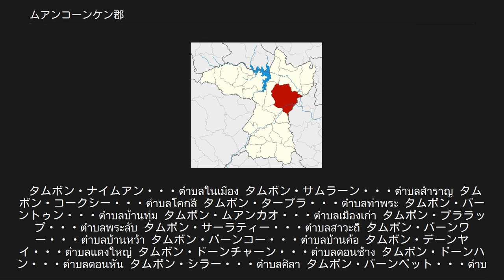ムアンコーンケン郡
ムアンコーンケン郡（ムアンコーンケンぐん、タイ語: อำเภอเมืองขอนแก่น ）はタイ東北部・コーンケン県にある郡（アムプー）である。
コーンケン県の県庁所在地でもある。
 バーン・マカーム (บ้านมะขาม) という村があったが、大きなタマリンドの木即ちマカームがあったが、心材すなわちケン (แก่น) が見えていたにもかかわらず、霊験があるとされ信仰の対象になり、枯れた後も仏塔も造り保護された。
そこで、この地は（マ）カームケンと呼ばれたがこれが訛ってコーンケンと呼ばれるようになった。
 日本語では、コーンケーン、コンケーン、コンケンなどとも表記されている場合がある。
 1783年ラーチャクルールワンと呼ばれる人物が330人の人民を引き連れ、現在のバーンパイ郡に移住してきたのが始まりである。
この後、街の中心は現在のコーンケンに移った。
 かつてはプララップ郡と呼ばれていたが、1938年、県名と県庁所在地の名前を一致させるという政府の政策によりムアンコーンケン郡と改称された。
 1959年から1963年にかけてタイの首相であったサリット・タナラットはコーンケンを東北部におけるモデル地区とし、大学を創設するなど積極的に開発を行った。
このためコーンケンはイーサーン（タイの東北部）でも有数の都市となっている。
 ポーン川とチー川が郡の東部で合流する、市東部などが若干山地になっている他はおおむね、前述の川が形成した平坦な地域にある。
 交通は鉄道が南北に通っており、北のノーンカーイやウドーンターニーなどと通じており、南はナコーンラーチャシーマーと通じている。
またこの鉄道に国道2号線が平行して走っている。
東には国道208号線、国道209号線がのびており、前者はマハーサーラカームと後者は、227号線と接続しローイエット県と、213号線と接続しサコンナコーン県と、213号線・2042号線と接続しムックダーハーン県とを結んでいる。
なお郡北西部にはコーンケン空港がある。
 郡内の主要な産業は農業である。
また郡北部には「東北部工業振興センター」があり工業都市としての性格も持つ。
 郡内には18のタムボンがあり、その下位に267の村（ムーバーン）がある。
また2つの自治体（テーサバーン）が設置されており以下のようになっている。
 また、郡内には16のタムボン行政体が設置されている。
 タムボン・ナイムアン・・・ตำบลในเมือง タムボン・サムラーン・・・ตำบลสำราญ タムボン・コークシー・・・ตำบลโคกสี タムボン・タープラ・・・ตำบลท่าพระ タムボン・バーントゥン・・・ตำบลบ้านทุ่ม タムボン・ムアンカオ・・・ตำบลเมืองเก่า タムボン・プララップ・・・ตำบลพระลับ タムボン・サーラティー・・・ตำบลสาวะถี タムボン・バーンワー・・・ตำบลบ้านหว้า タムボン・バーンコー・・・ตำบลบ้านค้อ タムボン・デーンヤイ・・・ตำบลแดงใหญ่ タムボン・ドーンチャーン・・・ตำบลดอนช้าง タムボン・ドーンハン・・・ตำบลดอนหัน タムボン・シラー・・・ตำบลศิลา タムボン・バーンペット・・・ตำบลบ้านเป็ด タムボン・ノーントゥーン・・・ตำบลหนองตูม タムボン・ブンニアム・・・ตำบลบึงเนียม タムボン・ノーントーン・・・ตำบลโนนท่อน